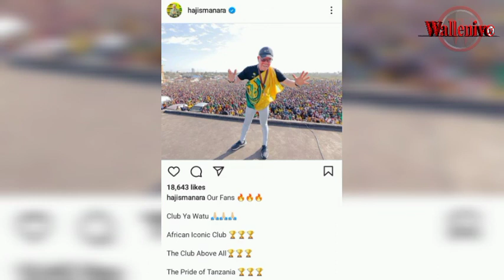MAPYA YAIBUKA HAJI MANARA KUFUNGIWA ATOA KAULI KINYONGE INAUMA AFUNGUKA MKASA MZIMA..